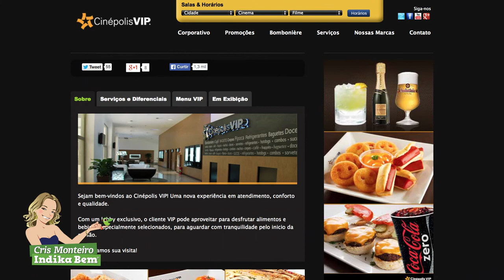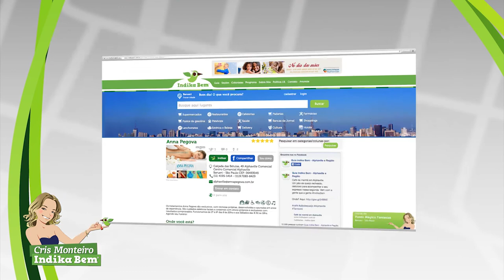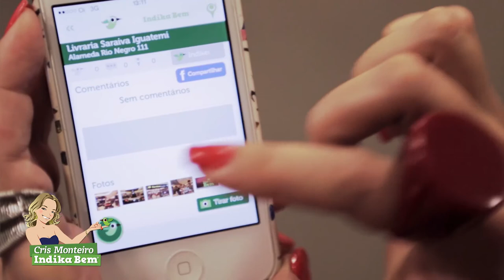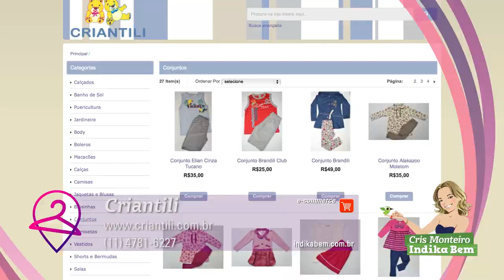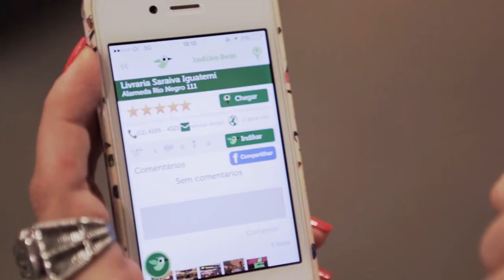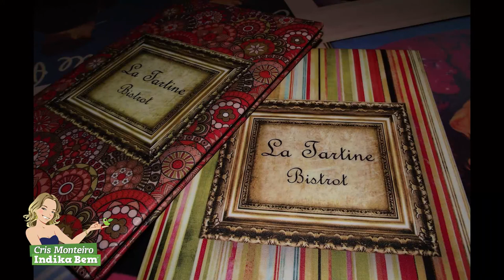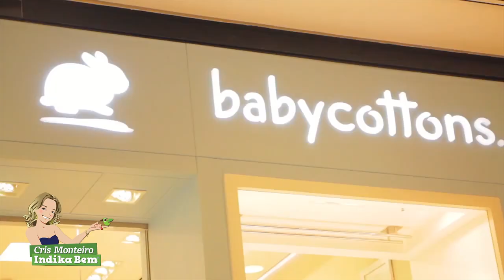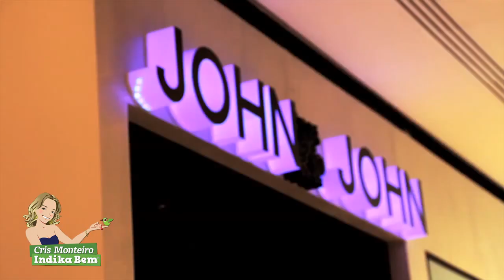Júlio Rocha se diverte com as brincadeiras da Cris e também indika bem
O programa Cris Monteiro Indika Bem dessa semana está imperdível.
Separamos as melhores indicações dos entrevistados para você conhecer ótimos lugares.
São dicas em Alphaville e em São Paulo.
E conta com a companhia de: Cafu, Julio Rocha, Otavio Müller e Maisa Silva!
Vem com a gente, a gente Indika Bem!